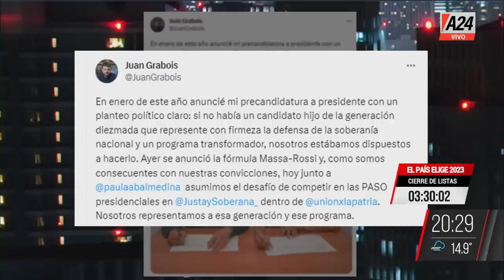🔴 ELECCIONES 2023: Juan Grabois se postula como Presidente y anuncia a su candidata a vice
👉 Se trata de Paula Abal Medina.

👉 Seguí en LaCruelVerdadEdiciónEspecial